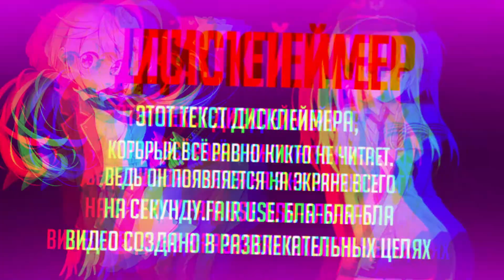Реакции аниме персонажей - Reactions of anime characters#5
ADVENT feat. Akacia - Last Mistake
HOFF - Reloaded
Kollux - Yasha
OBOZREVATEL ANIME
Отдельная благодарность KeiBel`у | Separate gratitude KeiBel
@Keibel [ Anime Edits ]
anime
anime characters
anime fans
character fans
anime character fans
anime character reactions
anime reaction
аниме
аниме персонажи
реакции аниме
реакции аниме персонажей
Eromanga-sensei
For Ayuzawa, Misaki
For Shiragami, Youko
Sousei No Onmyoiji